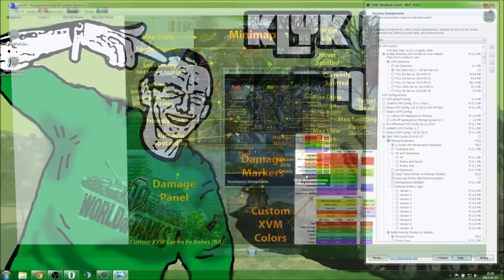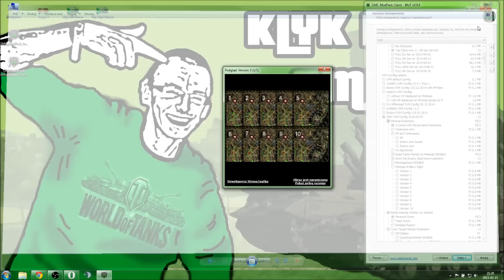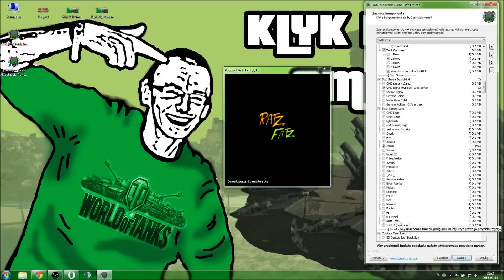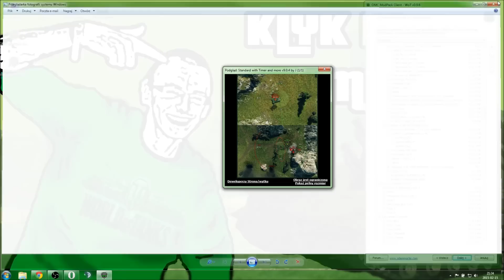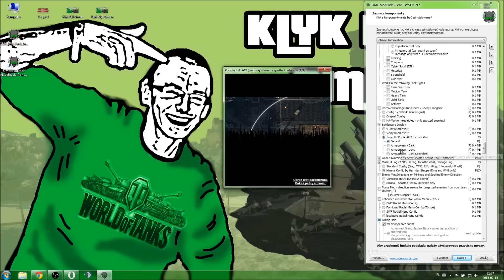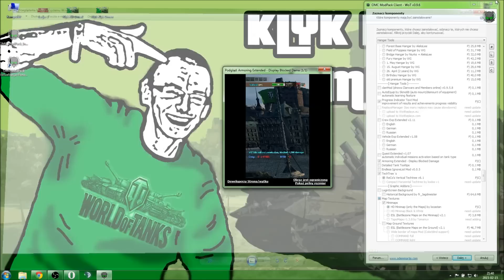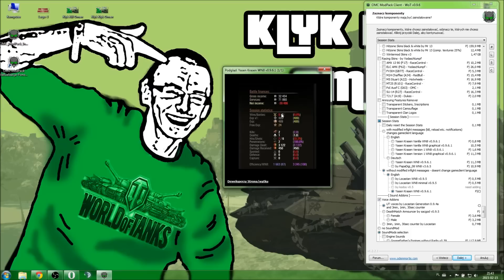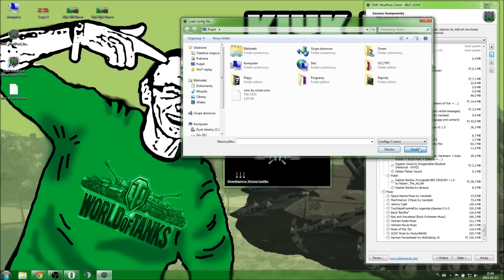Przegląd i opis paczki modów OMC mod pack 9.6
Dużo osób mnie pyta o mody, więc mimo, że pewnie już macie, to wrzucam to, czego ja używam.